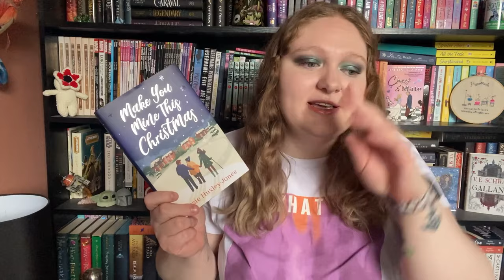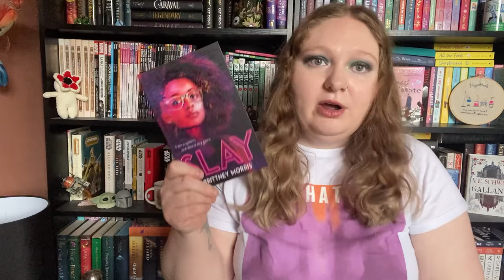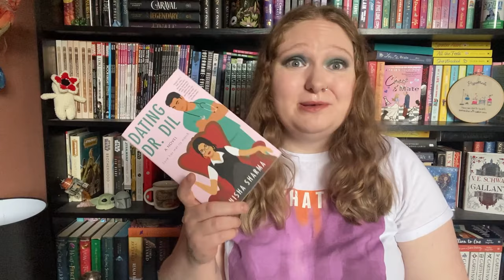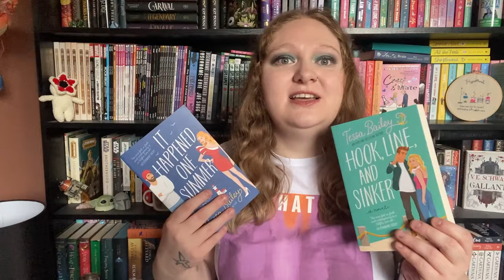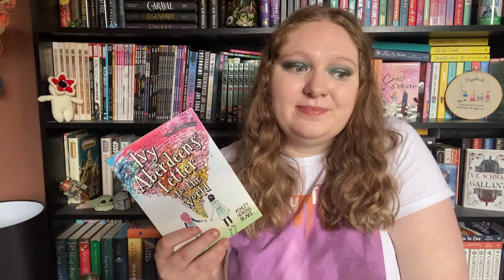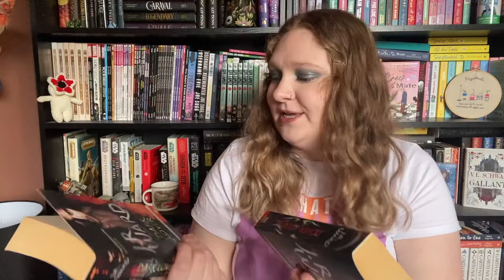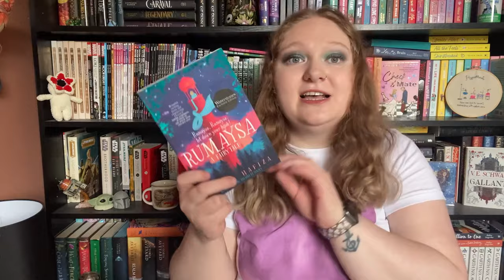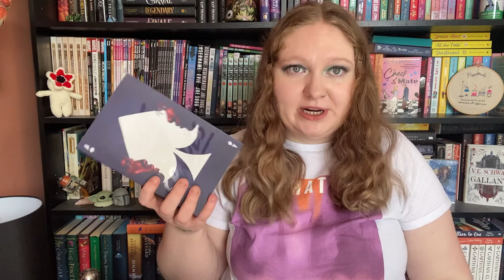Book Unhaul // April 2024